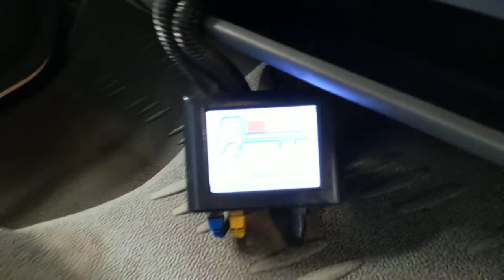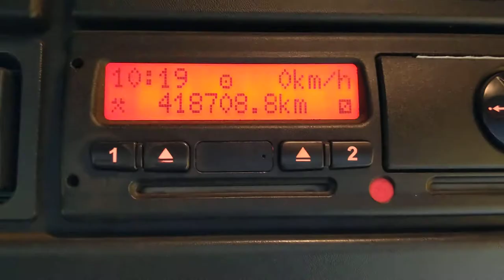New In Stocklist For Sale: DAF LF55, 18 TONNE 4X2 BEAVERTAIL – 2008 – PN08 UPB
DAF LF Series Day Cab.
Paccar 220 Bhp Turbo Air To Air Chargecooled Euro 4 Engine C/W Ad-Blue.
30Ft Steel Framed Beavertail Body C/w Wood Panel Floor, Rased Headboard, Lashing Rings And Steel Mesh hydraulic Loading Ramp.
Electric Bilk Head Mounted Winch.
Exterior Sunvisor.
Ca Roof Mounted Amber Beacon Bar.
N/S And O/S PVCU Storage Lockers.
Heated Mirrors.
RDS CD/Radio Player.
Cruise Control.
12v Auxiliary Power Socket.
Dip 4 Driver Display.
Axtec On Board Axle Load Indicator C/w In Ca Display.
Design Weight: 19,000 Kgs.
Vehicle Length: 11.5 Mtrs.
Vehicle Width: 2.5 Mtrs.
Vehicle Height: 3.5 Mtrs.
Tested Until End: Expired
Mileage As Shown: 418,708 Kms.
(Digital Tachograph).